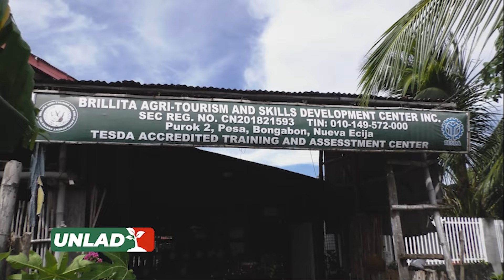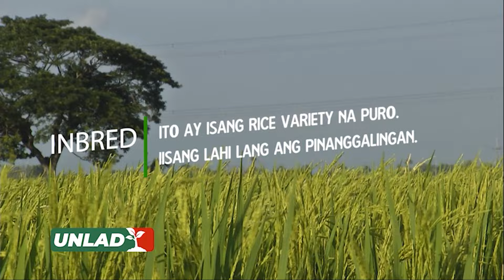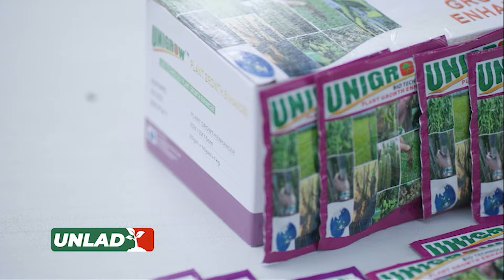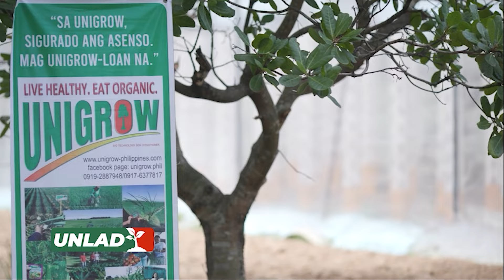20 pesos kada kilo ng bigas, kaya nga bang i-achieve?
20 pesos kada kilo ng bigas, kaya nga bang i-achieve?

Alamin natin 'yan kasama
ang ating #1 Kaagapay Robin Padilla,
dito lang sa UNLAD: Kaagapay sa Hanapbuhay.